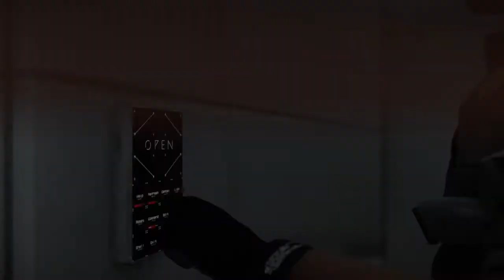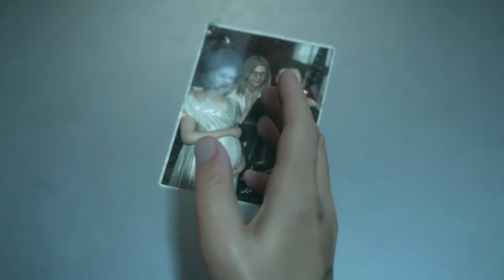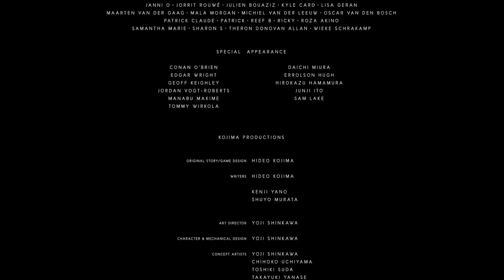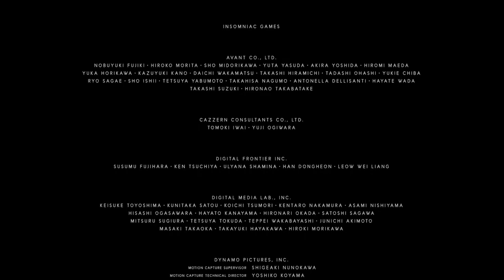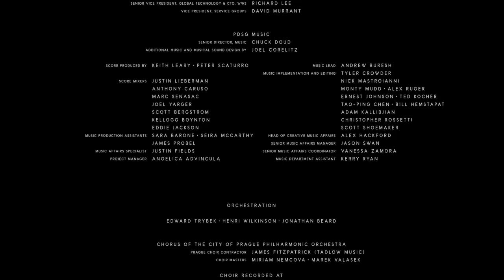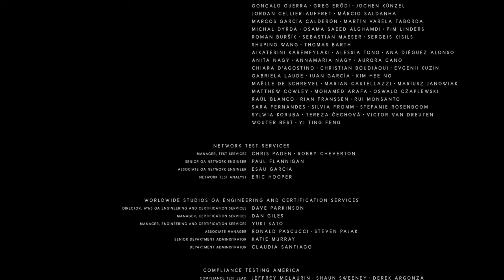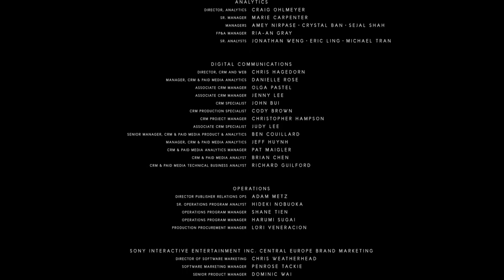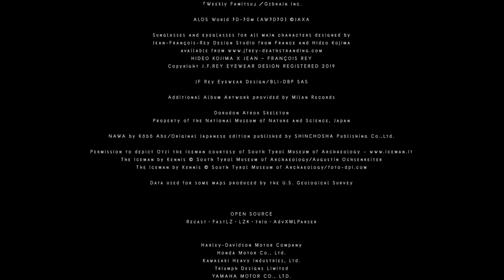DEATH STRANDING - #26 (Obrigado por tudo!) Dublado em português PT-BR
Death Stranding é um jogo eletrônico de ação e aventura desenvolvido pela Kojima Productions e publicada pela Sony Interactive Entertainment. Será Lançado em 8 de Novembro de 2019 para PlayStation 4 e em 2020 para Windows 10 Pc.